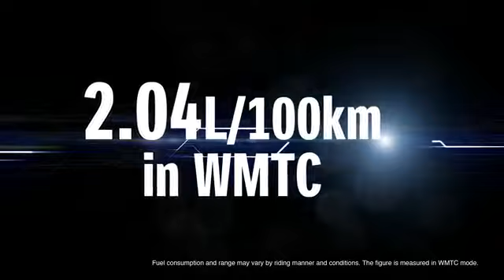Suzuki Address - Official Video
Suzuki are onto a good thing with the Address and it really needs to be ridden to be appreciated. If you don’t plan on doing long distance freeway trips and want to navigate the city and suburbs easily I would happily recommend the Address. Especially if you're currently in the market for a 125-150 capacity scooter.